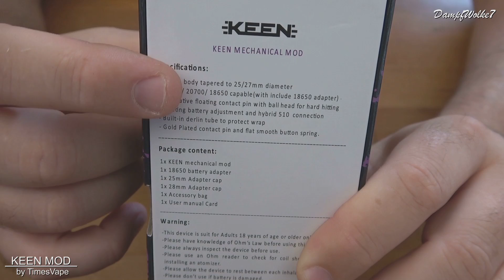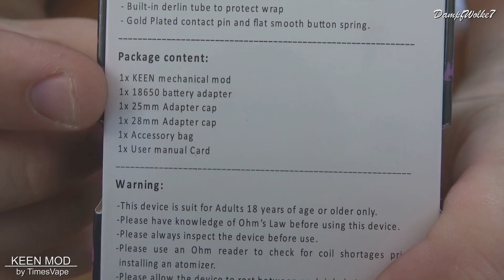♛ Keen MOD by TimesVape ♛ | DampfWolke7